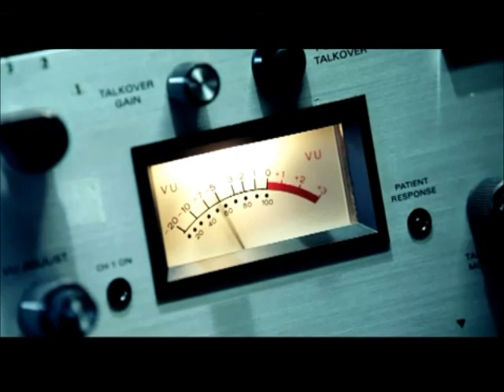Call of duty black ops Thimeau Story domination berlin wall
Petit partie de domination très serrer sur berlin wall